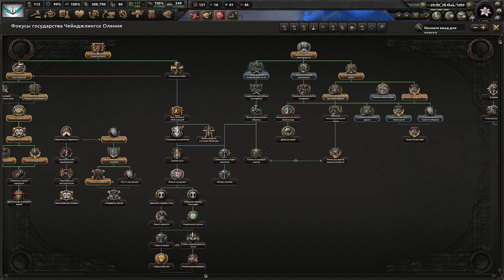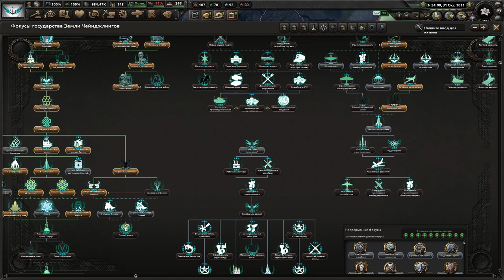HOI4 Equestria Чейнджлинги (2) - Новые марионетки